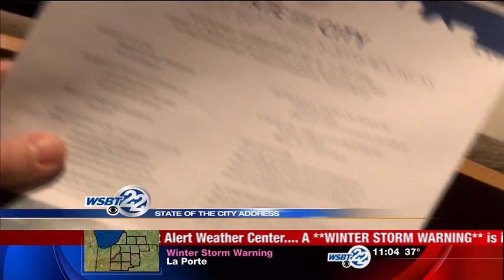State of the City: Mayor highlights vision for the future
Excellence, accountability, innovation, inclusion and empowerment are five of the values South Bend Mayor Pete Buttigieg emphasized in his State of the City address. _________________